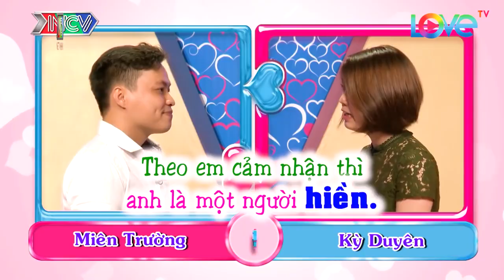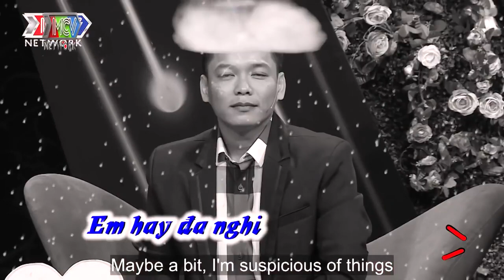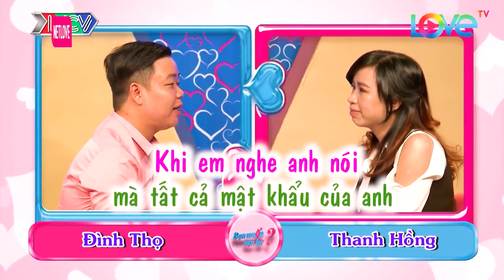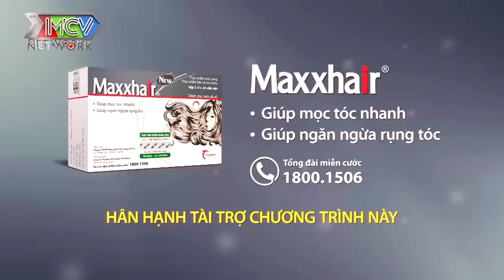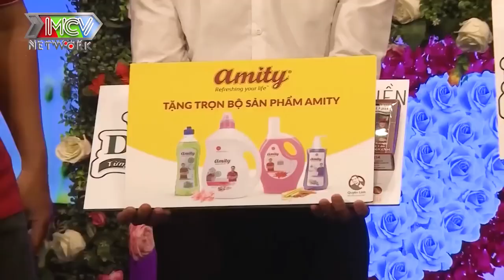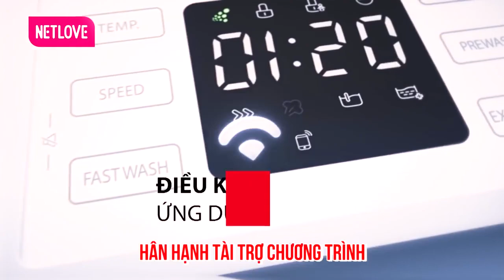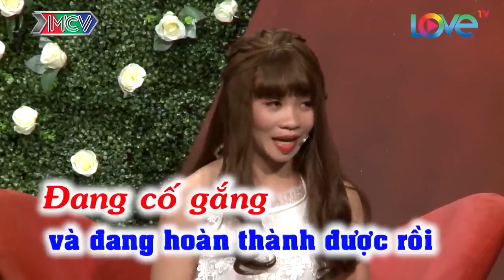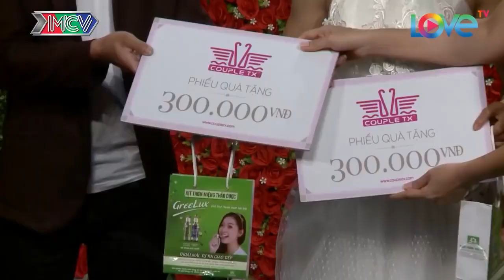Chàng Tấu Hài Theo Phong Cách Nỉ Ái Nộ Làm Bà Nội Nhà Gái Ngồi Cười Bể Bụng | 69 CÁCH YÊU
69 Cách Yêu là trang cập nhật những chương trình hẹn hò, ghép đôi, mai mối hot nhất hiện nay BẠN MUỐN HẸN HÒ, HẸN ĂN TRƯA, VỢ CHỒNG SON, YÊU LÀ CƯỚI, MAI MỐI CÙNG NGƯỜI LẠ